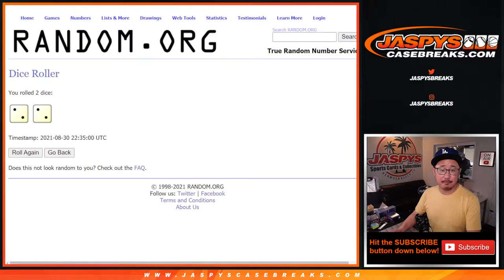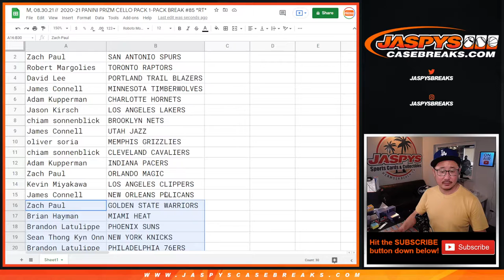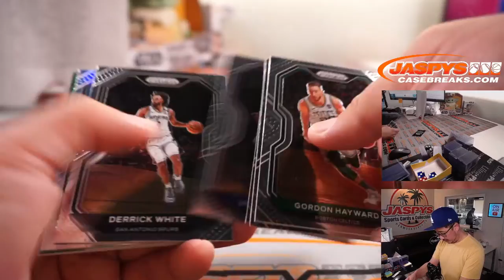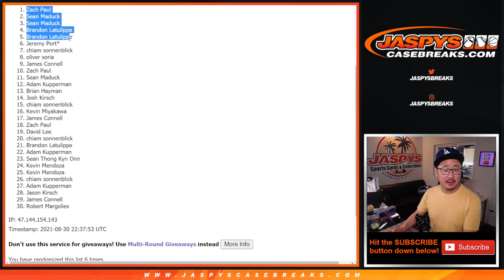M, 08.30.21 // 2020-21 PANINI PRIZM CELLO PACK 1-PACK BREAK #85 *RT*